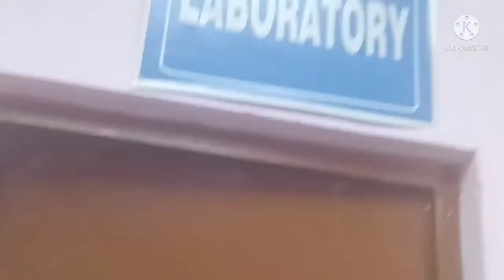गांव का घर,अभय के साथ पहली बार बुलट पर गांव तक गयी,OMG 😳 I can't believe it, बच्चे बड़े हो गए हैं